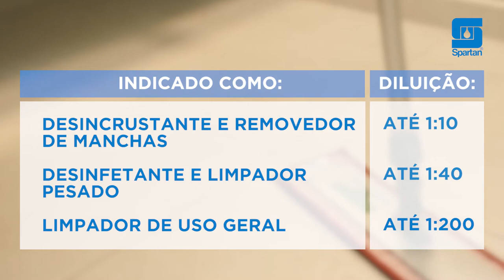Spartan do Brasil Clean by Peroxy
Somos uma empresa voltada para soluções sustentáveis e com custo benefícios superior.

Equipe Penaverde